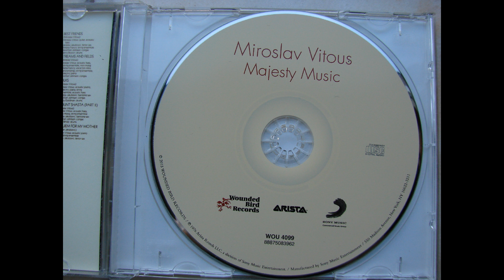Miroslav Vitous - Majesty Music (track 10)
TRACKLIST, MUSICIANS:
01 X Rated  3:26
Bass, Keyboards [360 System] – Miroslav Vitous
Congas – David Earl Johnson*
Drums – Lenny White
Synthesizer [String Ensemble], Electric Piano, Vocals – Rimona Francis
Tenor Saxophone, Baritone Saxophone – Jaroslav Jakubovic

02 See You, November  3:31
Acoustic Bass, Synthesizer [String Ensemble, Mini Moog] – Miroslav Vitous
Congas, Percussion – David Earl Johnson*
Tenor Saxophone – Jaroslav Jakubovic

03 Majesty Music  4:35
Acoustic Bass, Piano [Acoustic] – Miroslav Vitous

04 New Orleans 3:22
Alto Saxophone – Jaroslav Jakubovic
Clavinet, Electric Piano, Acoustic Bass, Synthesizer [Mini Moog] – Miroslav Vitous
Drums – Lenny White
Electric Bass – Francesco Centeno*

05 Do You, Don't You, Won't You  2:58
Baritone Saxophone, Tenor Saxophone, Alto Saxophone, Flute – Jaroslav Jakubovic
Drums – Lenny White
Electric Piano, Synthesizer [Mini Moog, String Ensemble] – Kenny Bichel*
Soloist, Acoustic Bass – Miroslav Vitous

06 Best Friends  4:11
Drums – Gerry Brown
Guitar, Acoustic Bass – Miroslav Vitous
Synthesizer [String Ensemble] – Rimona Francis

07 Streams And Fields 3:07
Vocals [Intro & Ending], Synthesizer [String Ensemble], Electric Piano – Rimona Francis

08 Folks  4:31
Baritone Saxophone – Jaroslav Jakubovic
Drums – Bobby Goldman
Piano [Acoustic], Electric Piano, Synthesizer [String Ensemble], Acoustic Bass – Miroslav Vitous

09 Mount Shasta (Part II)  3:50
Acoustic Bass, Synthesizer [Mini Moog, String Ensemble] – Miroslav Vitous
Drums – Lenny White

10 Requiem For My Mother  5:09
Piano [Acoustic], Synthesizer [String Ensemble] – Miroslav Vitous